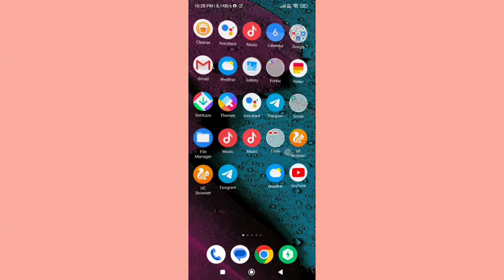poco m4 pro wifi setting/Poco M4 pro wifi balance mode set kaise kare